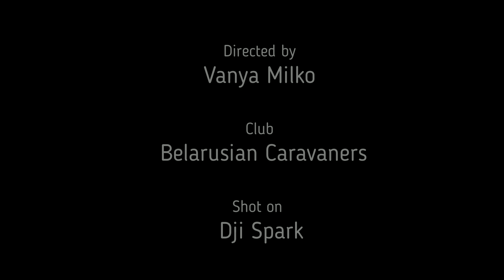Travel in Latvia. International congress of Caravaners in Latvia! Dji Spark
Международный слёт караванеров в Латвии! Балтийское море, Рундальский дворец.
Программа монтажа-Movavi Video Editor 14 Plus
Музыка из видео- Devil In Your Eye (Mumford & Sons).